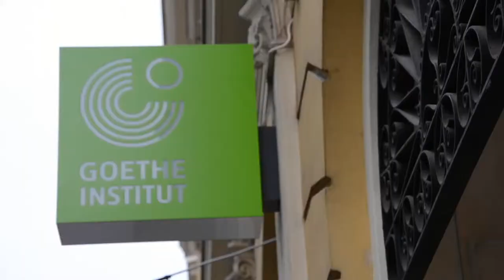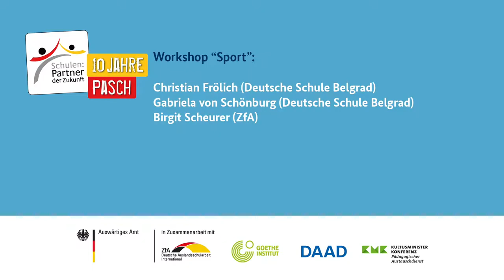10 Jahre PASCH in Serbien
10 Jahre PASCH in Serbien

Unter dem Motto „Vernetzen, Freundschaft, Zukunft gemeinsam gestalten" feierten das Goethe-Institut Belgrad, die Zentralstelle für das Auslandsschulwesen und der Deutsche Akademische Austauschdienst gemeinsam mit Schüler/-innen, Lehrkräften sowie Alumni der PASCH-Initiative das Jubiläum „10 Jahre PASCH“.

Vier Workshops zum Thema Tanz, Sport, Video und wie man am besten Motivationsbriefe schreibt, vereinte das gesamte Netzwerk mit viel Spaß und Freude. Die Podiumsdiskussion „Perspektiven mit Deutsch“ begeisterte das Publikum durch persönliche Geschichten und wie Deutsch als Fremdsprache ihren Werdegang beeinflusst hat. Das Jubiläum wurde freundlich unterstützt durch die Deutschen Botschaft Belgrad und mit feierlichen Worten des Botschafters Schieb abgerundet. Schön war`s!